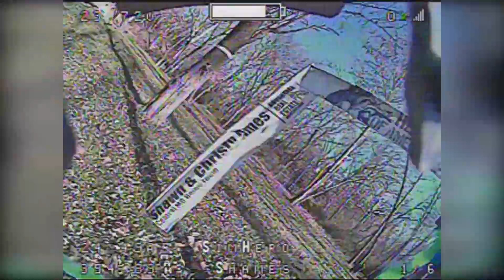Goodbye Simhero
Said goodbye to my F1 experiment.  Still haven't located the remains.